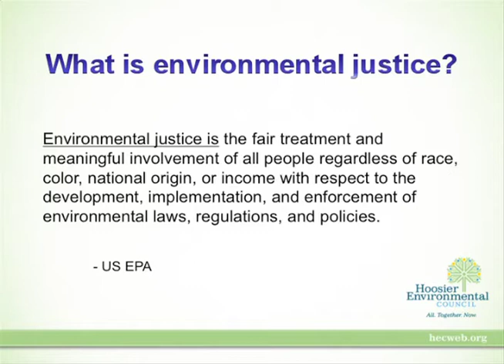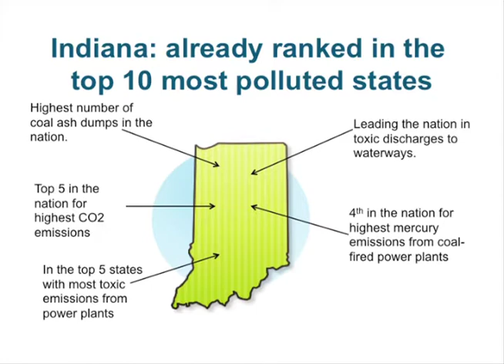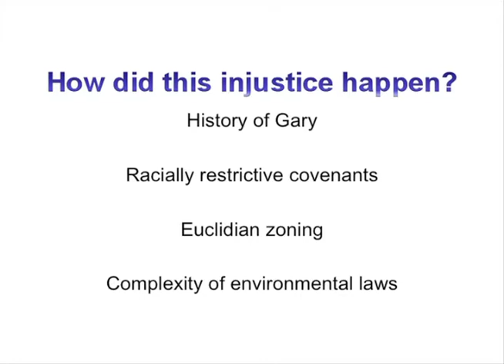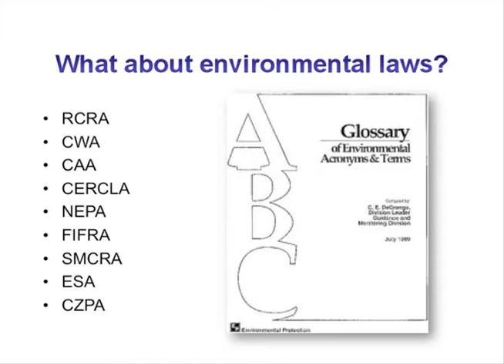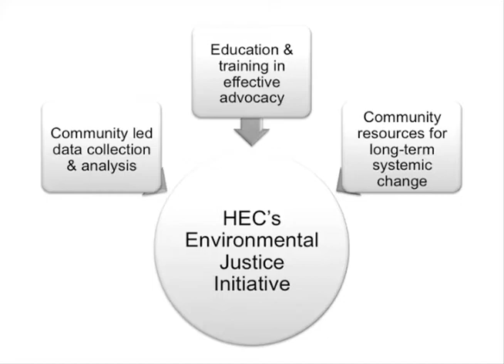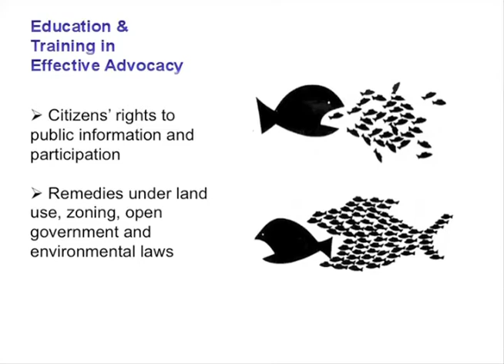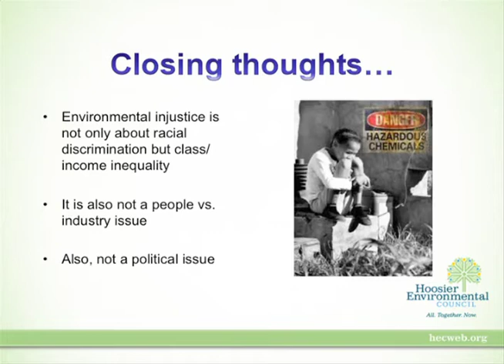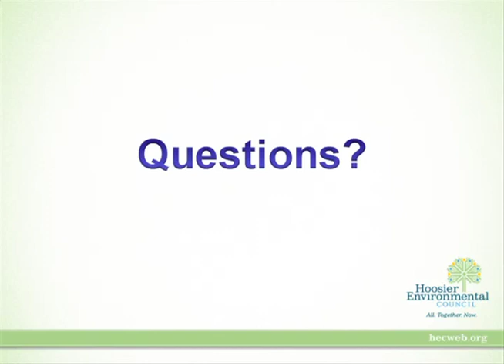Environmental Justice in Indiana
HEC has been involved in several environmental justice matters in several counties over the last several years.   In this webinar, HEC's Staff Attorney Kim Ferraro discusses some of the evidence of environmental injustice in Indiana, key explanations of this injustice, and a new pilot project that HEC is launching in Lake County to determine how best we can help address this challenging, complex issue.    Q & A follows the roughly 30 minute presentation.